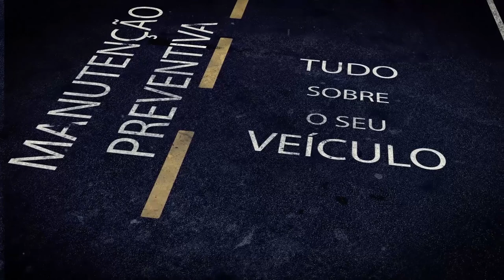Autoplast | Descarbonização F4000